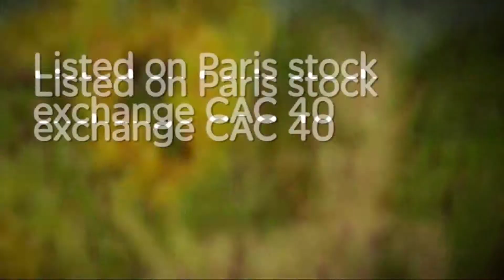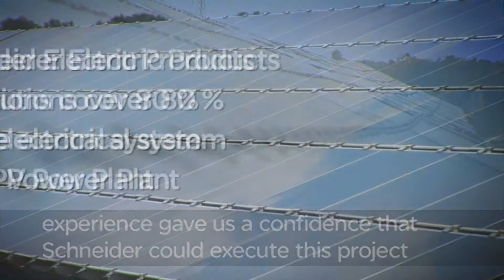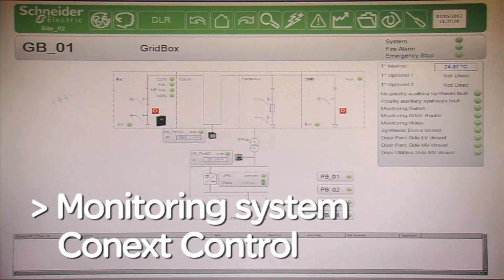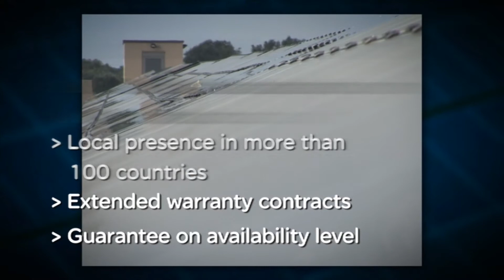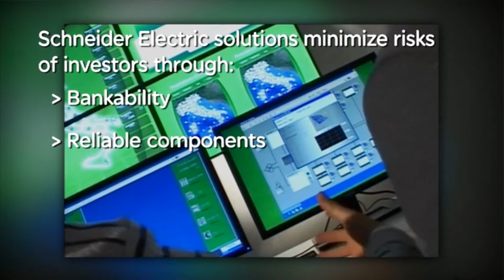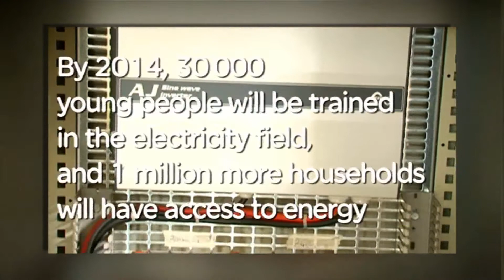Schneider Electric's Solutions for PV Power Plants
Schneider Electric offers complete solutions for PV Power plants for the entire electrical balance of system: from Array Boxes, PV Box power substations, Grid Substations, Monitoring and Control to Services.